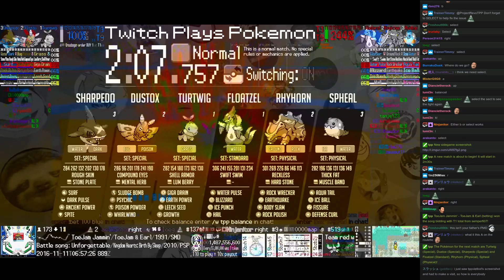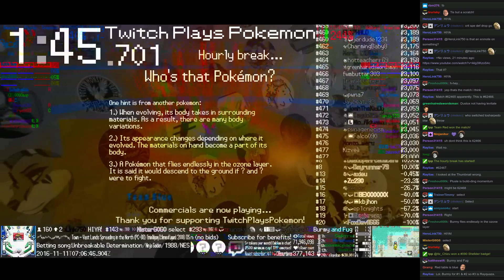Twitch Plays Pokémon Battle Revolution - Match #62468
Match #62468 [Blue: Turtwig (Special), Dustox (Special), Sharpedo (Special)] vs [Red: Floatzel (Standard), Rhyhorn (Physical), Spheal (Physical)]